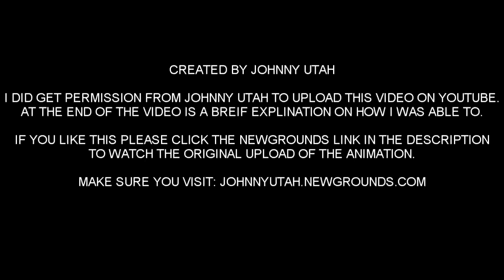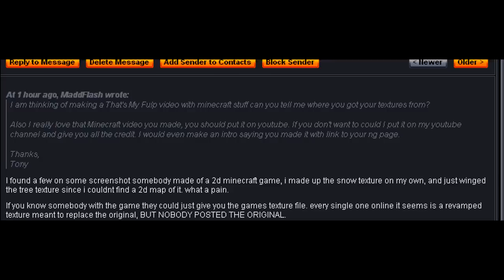Minecraft Pals by Johnny Utah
Once again I did not steal the video, it is 100% made by Johnny Utah